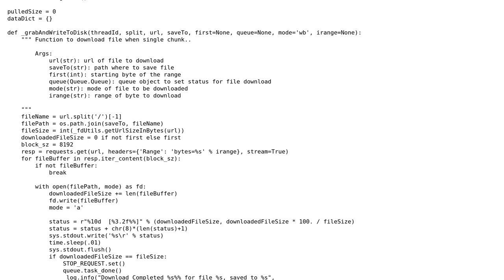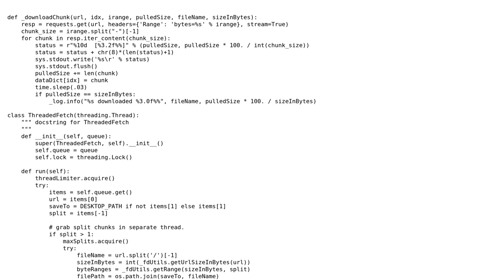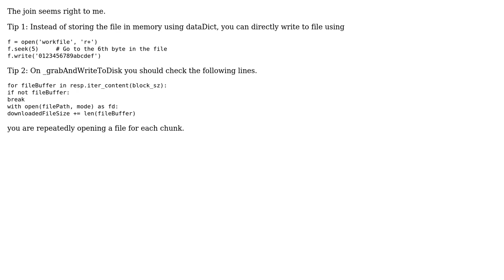Code Review: Command line multipart file downloader using requests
With thanks & praise to God, and with thanks to the many people who have made this project possible! | Content (except music & images) licensed under CC BY-SA | Music | Images & others | With thanks to user Gurel Erceis user Ciasto piekarz user 200_success and the Stack Exchange Network Trademarks are property of their respective owners. You are responsible for your own actions.